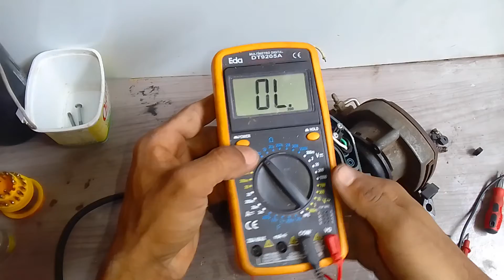serra mármore bosch antiga, serra mármore bosch gms34, makita gms34, makita bosch gms34, gms34,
serra mármore bosch gms34 descobrindo defeito,
relacionados: